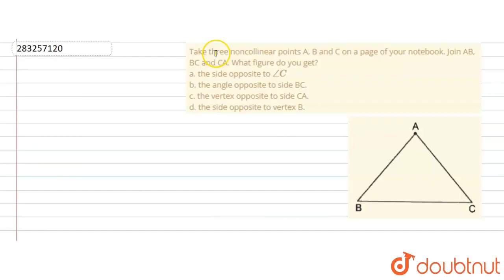Take three noncollinear points A, B and C on a page of your notebook. Join AB, BC and CA. What f...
Take three noncollinear points A, B and C on a page of your notebook. Join AB, BC and CA. What figure do you get? a. the side opposite to /_C b. the angle opposite to side BC. c. the vertex opposite to side CA. d. the side opposite to vertex B.
Class: 6
Subject: MATHS
Chapter: TRIANGLES
Board:CBSE

👉 Have Any Query? Ask Us.

Our Telegram Pages:
class 6
6 class ka math syllabus